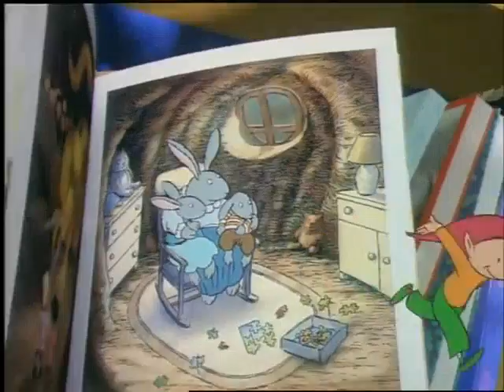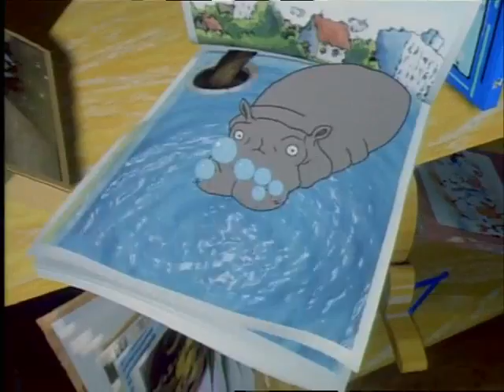Poulou Et Sebastien - Les belles histoires de Pomme d'Api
Les parents de Poulou et Sébastien ne veulent pas que leurs enfants jouent ensemble car ile ne sont pas du même monde ; les uns habitent dans une roulotte, les autres dans un appartement qui surplombe la roulotte.

Les enfants s’évitent soigneusement mais un beau jour, lors d’une sortie avec leur classe, un incident survient. Ils sont obligés de se réfugier dans une cabane pour se protéger d’un gros orage et y passent la nuit.
Tout le monde les recherche et quand on les trouve en pleine nuit, les enfants se sont endormis après avoir échangé leurs vêtements.

Dans le noir et l’émotion, les parents de Poulou emmènent Sébastien endormi et les parents de Sébastien emmènent Poulou endormi.
Le lendemain, les mamans se rendent compte de leur erreur et pour la première fois se regardent et se sourient. Depuis, les mamans et les enfants sont amis.Mélanie Pilou veut toujours tout: les plus beaux jouets, les plus gros gâteaux, la meilleure place ; elle veut toujours tout savoir ; elle ne supporte pas que ses ...

Au cours d'une promenade en forêt, Babette et Jojo se perdent. Manque de chance, le château où ils trouvent refuge est habité par un ogre . Mais ce n'est pas ...

Cinq ogrillons vivaient sales mais heureux avec leur Mamma au cœur de la forêt. Jusqu'au jour où le roi, Chlorus 1er (grand obsédé de la propreté), décide de ...

Poulou, qui habite dans une roulotte, et Sébastien – qui habite dans un appartement – sont amis. Ils vont à l'école ensemble et jouent à toute sorte de jeux dans ...

Les parents de Poulou et Sébastien ne veulent pas que leurs enfants jouent ensemble car ile ne sont pas du même monde ; les uns habitent dans une roulotte, ...